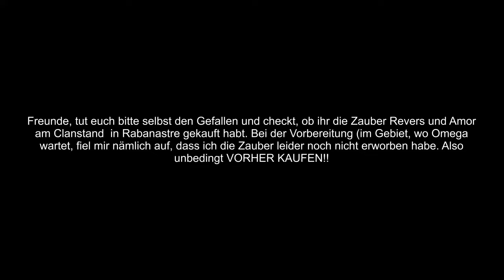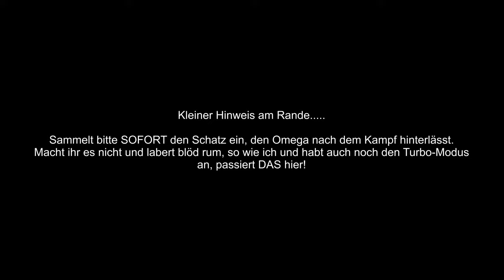Let's Play FINAL FANTASY Ⅻ THE ZODIAC AGE #037 Omega MK 12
Der härteste Gegner (vom Angriff her) im ganzen Spiel. Omega ist ganz tief in der Pampa des Megakrisths. Ich zeige euch den Weg zu ihm und eine gute Kampftaktik.